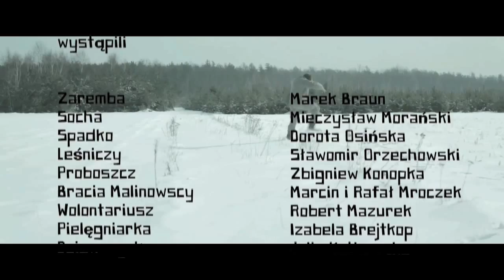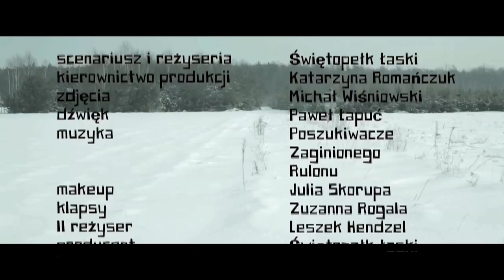About Hidden Treasure - Movie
Zaremba – a lowly and lonely poacher in an isolated Eastern European forest village discovers a treasure of great value and must sacrifice all to gain it – a modern day folk story based upon the parable of hidden treasure.